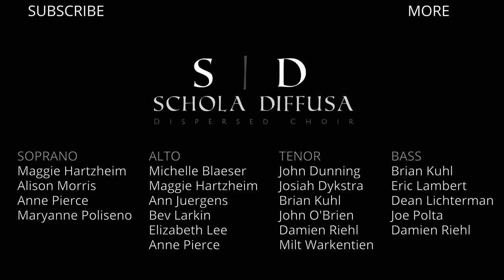O Crux Ave | Palestrina | Schola Diffusa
O crux ave, spes unica

Recorded and released by Schola Diffusa during Lent — in what we hope are the waning days of the pandemic.

TRANSLATION:
O hail the cross our only hope
in this passiontide
grant increase of grace to believers
and remove the sins of the guilty.

ORIGINAL LATIN:
hoc Passionis tempore!
piis adauge gratiam,
reisque dele crimina.